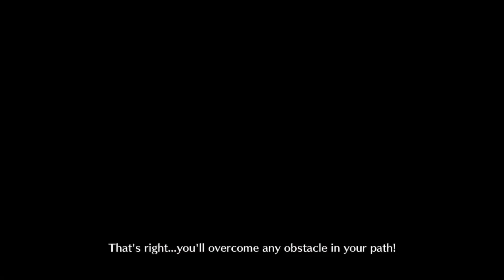Defeat 6 Soul Eater type enemies-Mission 24 Summer Camp 2022 - Fate Grand Order(FGO) NA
Defeat 6 Soul Eater type enemies - Mission 24 Summer 2022 - Fate Grand Order (FGO) NA.